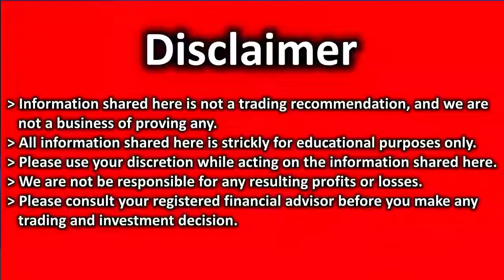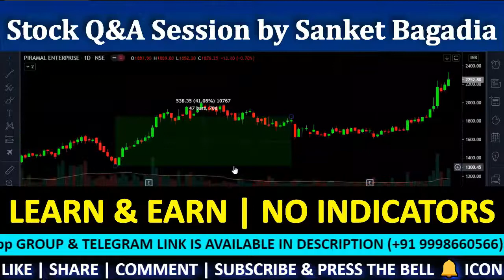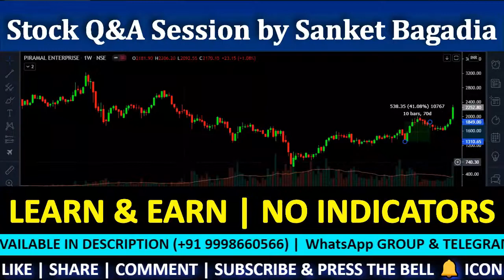PEL Technical Analysis| PEL Share Review | PEL Target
PEL में मौका, खरीदने का या बेचने का ??